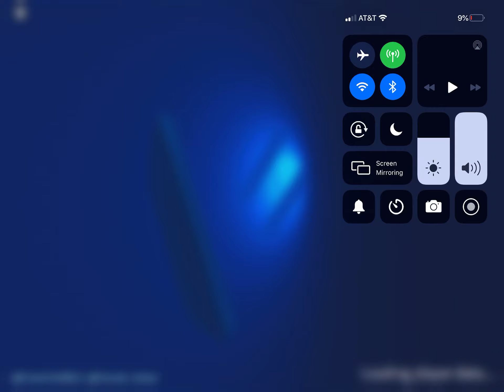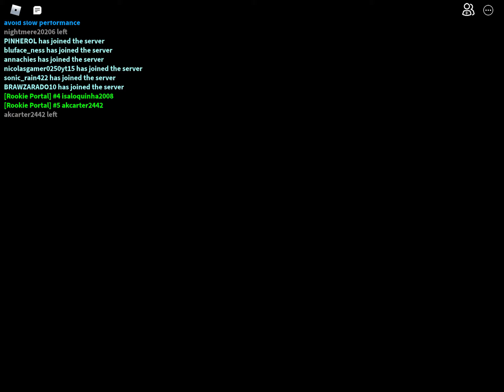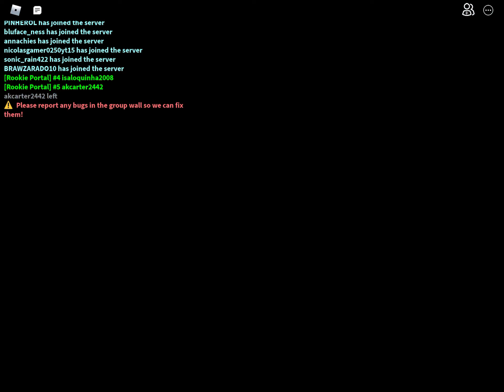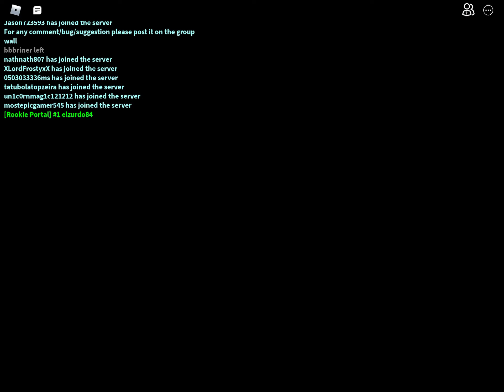We’ve been TRAPPED! In an endless loop of Portals..?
Today we are gonna be playing Portal Rush Like And Sub For more daily videos!